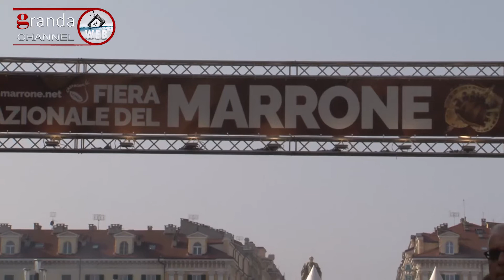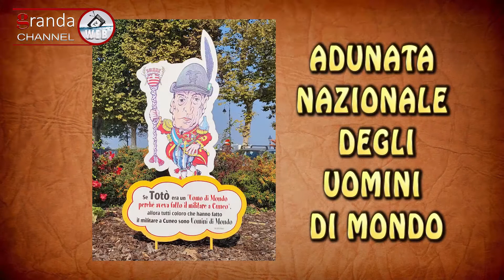Cuneo Adunata Nazionale degli Uomini di Mondo 2021